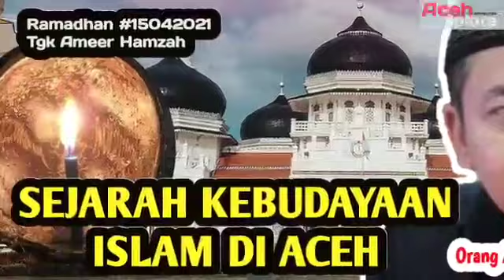ASAL-USUL MASJID RAYA BAITURRAHMAN | SEJARAH ISLAM PERTAMA DI ACEH | Tgk Ameer Hamzah - 15042021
Ceramah / halaqah subuh dari masjid raya baiturrahman Banda Aceh ACEH - Indonesia